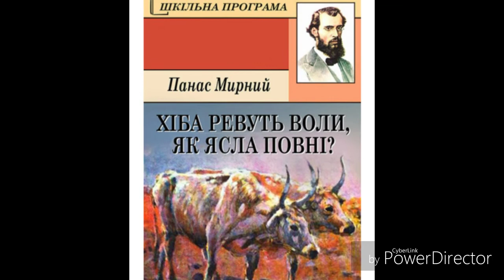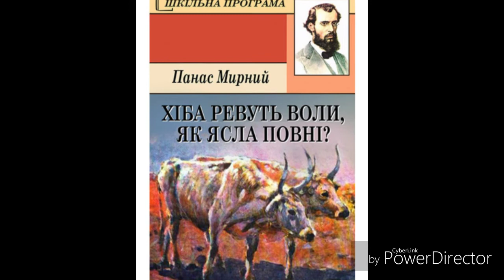"Хіба ревуть воли, як ясла повні?"//Скорочено.//гл. 12-13//Панас Мирний.